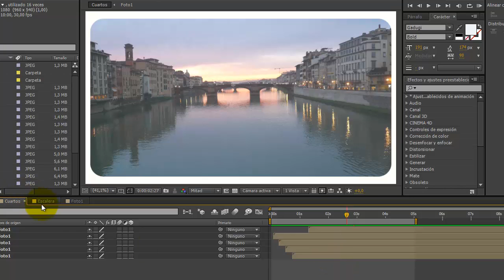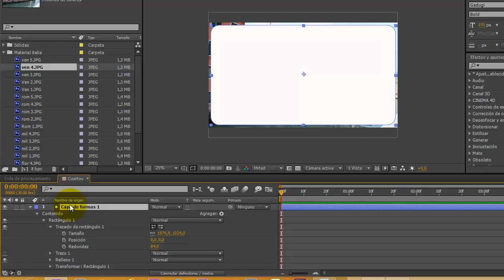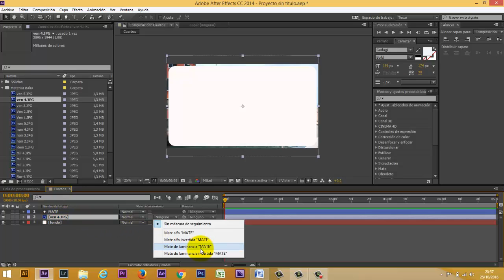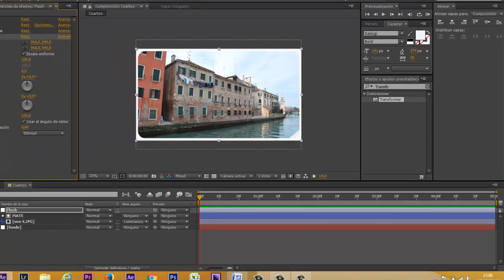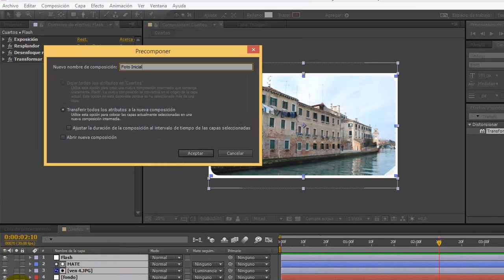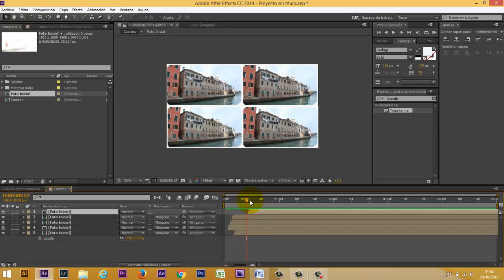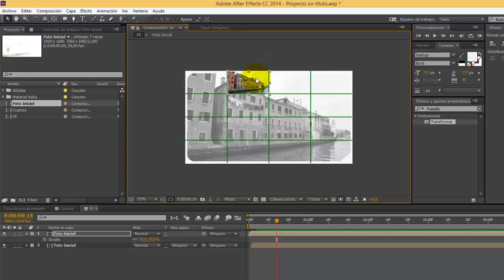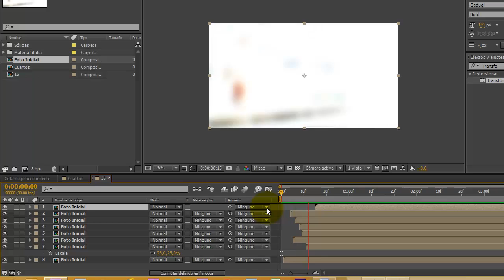After Effects: Fotos con Flash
Tutorial de capas de Ajuste y Precomposiciones
Precomposiciónes Fotos con Flash
1. Abrir una composición de 10Segundos
a. Importar fotos y bajar una foto a la línea del tiempo. Deseleccionar la capa.
b. Tomar la Herramienta de Rectángulo con bordes redondeados. Crear un rectángulo en casi toda la imagen dejando sólo un borde.
c. Colocar en la capa de la foto como mate de seguimiento: Mate de Luminancia "Capa de Forma 1".
d. Incorporar un sólido blanco que va a ir debajo de todas las capas.
2. Incorporar una Capa de Ajuste con los siguientes Efectos:
a. Corrección de Color/ Exposición. Marcar en tiempo 0seg •Exposición
b. Cargar el efecto Estilizar/Resplandor. Del menú en tiempo 0seg •Intensidad de Resplandor. Llevar su valor a 0
c. Cargar Desenfoque Rápido. •Difuminación
d. Cargar Distorsionar/Transformar. •Escala
3. Presionar la tecla "u " para ver los fotogramas agregados
4. Seleccionar los 4 fotogramas y moverlos a la derecha 5 fotogramas.
5. Llevar el tiempo a 0seg
a. Cambiar los valores de Exposición, Intensidad de Resplandor, Difuminación y Escala. Llevando la imagen casi a blanco, desenfocada y modificando su escala.
6. Seleccionar todas las capas y Precomponerlas con el nombre: Foto Inicial
7. Presionar la tecla S de Escala y llevar a 50%
8. Duplicar las capas tres veces más (CTRL+D). Acomodar las capas en la pantalla.
9. Desfasarlas en tiempo para que no aparezcan todas juntas.
10. Bajar de la solapa de proyecto la precomposición Foto Inicial. Desfasarla en el tiempo para que aparezca al final.

11. Guardar el proyecto con el nombre Foto flash 1y lo que nos va a importar en premiere a la hora de importar es la composición 1
12. Abrir Premiere un archivo de 1920x1080px, 30fps y pixeles cuadrados.
13. Importar del archivo Fotoflash1 la comp 1y arrastrala a la línea del tiempo+
14. Volver a Aftern y reemplazar el material de archivo (la foto) de la composición Foto Inicial.